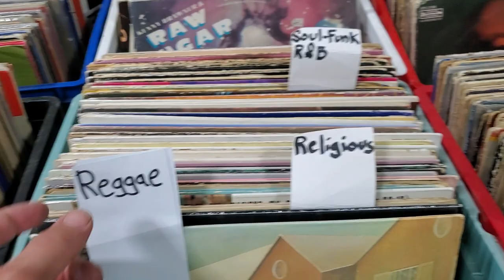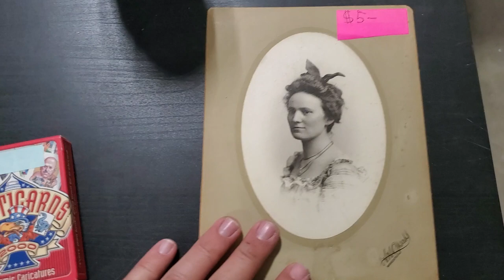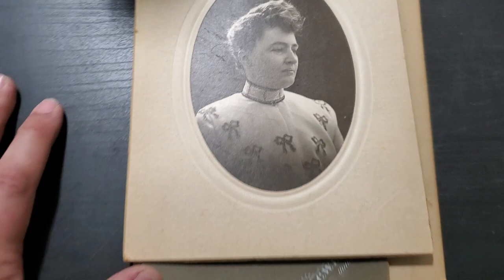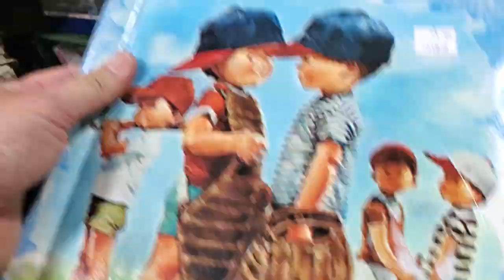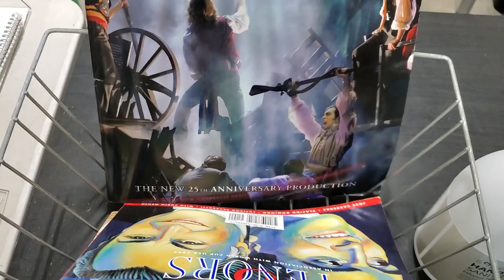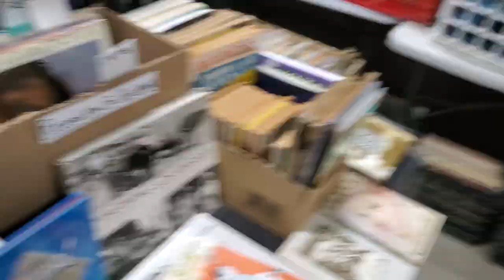My Bookstore Also Sells Random Knick Knacks & Tchotchkes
Today was a positive day of sales at my book and media store. It also occurred to me that I sell a decent amount of random stuff I find in book donations and hauls.